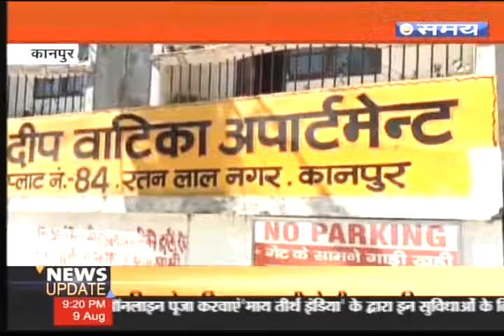कानपुर में लोग हुए बेघर रिपोर्ट अनुराग श्रीवास्तव